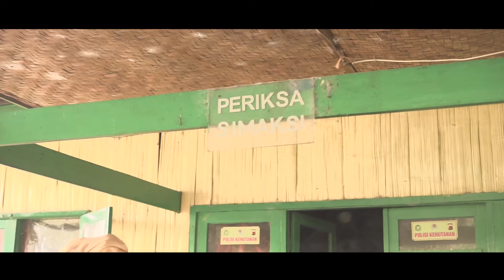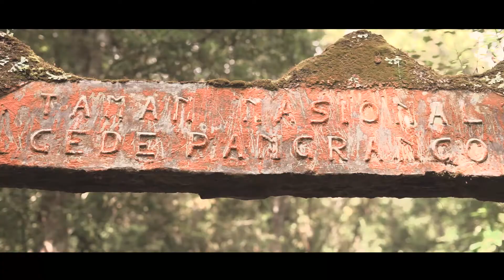Gunung Gede Jawa Barat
Bantu follow ig gw buat jadi selebriti @muludHidayat hahahha